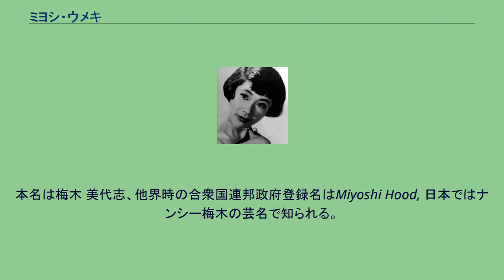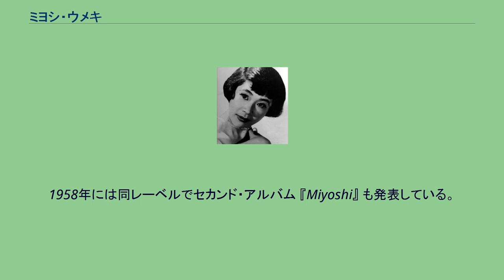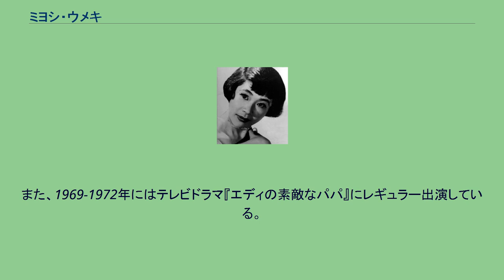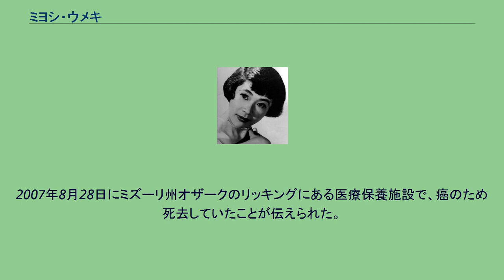ミヨシ・ウメキ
ミヨシ・ウメキ（Miyoshi Umeki, 1929年5月8日 - 2007年8月28日）は、日本のジャズ歌手、女優である。
本名は梅木 美代志、他界時の合衆国連邦政府登録名はMiyoshi Hood, 日本ではナンシー梅木の芸名で知られる。
北海道小樽市生まれ。
1957年のハリウッド映画『サヨナラ』で東洋人の俳優として初のアカデミー賞を受賞した。
小樽市稲穂の梅木鉄工所の娘として生まれる。
小樽緑ヶ丘高等女学校（現在の札幌山の手高等学校の源流）卒業後、戦後まもなくから地元の病院長夫人に英語を学ぶ。
上京後、兄が第二次世界大戦後に日本を占領下に置いた連合国軍の通訳をしていた関係からキャンプでジャズを歌うようになる。
進駐軍の将校クラブの演芸担当だった永島達司がアメリカの英語曲を歌える歌手として梅木の兄を雇った際に、妹のほうがうまいと聞き、ナンシー梅木の芸名でクラブに出演させるようになったのがきっかけと言われる。
1950年代における日本のジャズ歌手の草分けとして角田孝&シックスやレイモンド・コンデのゲイ・セプテットなどのジャズバンドで人気を博し、ナイトクラブやステージで活躍した。
『青春ジャズ娘』（1953）、『ジャズ・オン・パレード1954年 東京シンデレラ娘』（1954）などのミュージカル映画にも出演した。
外国タレントの呼び屋としてアメリカ芸能界と縁のあった永島の助言で、1955年、音楽の勉強のため渡米した梅木は以後活動の舞台をアメリカに移す。
1956年にはCBSテレビの『アーサー・ゴドフリー・ショウ』に着物姿で出演して英語の歌を歌い話題となった。
これが縁となってマーキュリー・レコードでLPアルバムを発表、ここでは英語と日本語を交えて日本とアメリカの曲を歌っている。
アルバムタイトルは『Miyoshi Umeki: Miyoshi Sings for Arthur Godfrey』。
1958年には同レーベルでセカンド・アルバム 『Miyoshi』 も発表している。
1957年、マーロン・ブランド主演の映画『サヨナラ』で高美以子と共にスクリーンデビュー。
この映画の演技でアカデミー助演女優賞を受賞した。
これは東洋人の俳優としては初のアカデミー賞受賞であり、また助演女優賞をアメリカとイギリス以外の俳優が受賞したのも初めてであった。
なお、この年の助演男優賞にはやはり日本人の早川雪洲（『戦場にかける橋』）がノミネートされていたが受賞者は『サヨナラ』でミヨシの相手役であったレッド・バトンズであった。
1958年開演のブロードウェイミュージカル『フラワー・ドラム・ソング』 に出演したミヨシはトニー賞のミュージカル部門最優秀女優賞にノミネートされ、1961年に映画化された際にも舞台と同じ役を演じた。
その他の映画出演作品には『嬉し泣き』（1961）、『戦略泥棒作戦』（1962）、『忘れえぬ慕情』（1962）などがある。
また、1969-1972年にはテレビドラマ『エディの素敵なパパ』にレギュラー出演している。
またゴールデン・グローブ賞に3回ノミネートされている。
日本どころか世界に誇れる華やかなキャリア･受賞歴の陰で私生活には恵まれなかった。
離婚を経験、そして再婚を果たすも再婚相手に先立たれた。
ミヨシのショックは尋常でなかったようで、再婚相手の死の後は芸能活動から遠ざかりマスコミの取材などにも応じていなかったため近況は長い間不詳であった。
アメリカの様々なサイトによると引退後ハワイに移住した後、最近までミズーリ州で息子夫婦や孫と暮らしていたという。
2007年8月28日にミズーリ州オザークのリッキングにある医療保養施設で、癌のため死去していたことが伝えられた。
享年78。